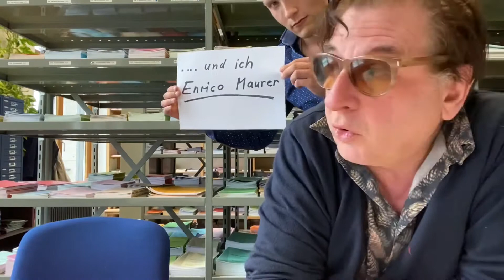Interview mit Schauspieler und Autor Beat Schlatter über die Komödie „Polizeiruf 117“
Unser Geschäftsführer Enrico Maurer hat sich mit Schauspieler und Autor Beat Schlatter getroffen. Im äusserst amüsanten Interview 📽 sprechen die beiden über die Hintergründe der Erfolgskomödie „POLIZEIRUF 117“🚨🚨🚨 - unserem Stück der Woche. So erfährt ihr unter anderem, wie ihr am einfachsten zu einer Polizeiuniform 👮🏻‍♂️kommt und warum bei der Produktion 🎭 im Theater am Hechtplatz plötzlich ein Streifenwagen 🚓 vorfuhr.